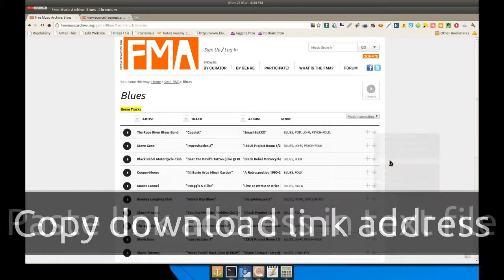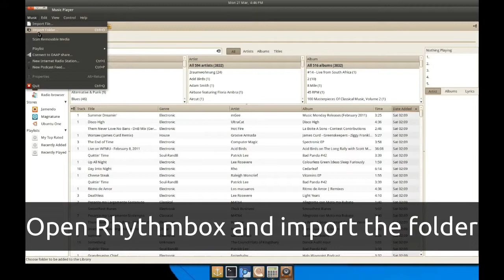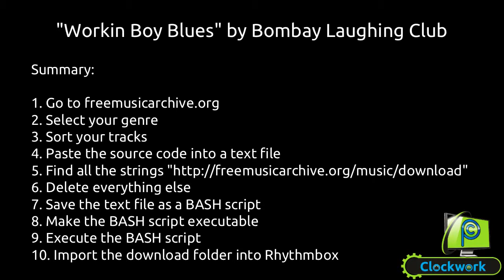Downloading a batch of MP3s from freemusicarchive.org with wget on Linux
These are instructions for any installation of Linux that has the following applications:

BASH, obviously!
wget
gnome-terminal

If you are using KDE or a different text editor then exercise commonsense and replace "gnome-terminal -x" with your own.

2. Select genre and sort tracks to your liking
3. Copy the source code into a BASH script
4.
5. Delete everything else
6. Replace all "http" with "gnome-terminal -x http"
7. Make the BASH script executable
8. Copy the bash script into your folder of choice and execute it